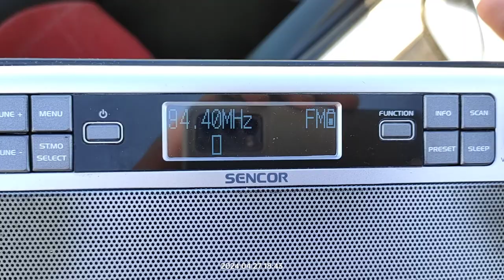FM DX reception via tropo of oasis fm from Gebes Tunisia in Arta Greece 27/04/2024